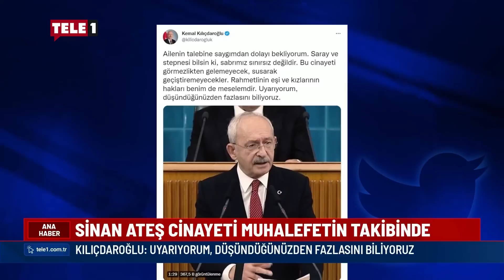Sinan Ateş cinayeti muhalefetin takibinde